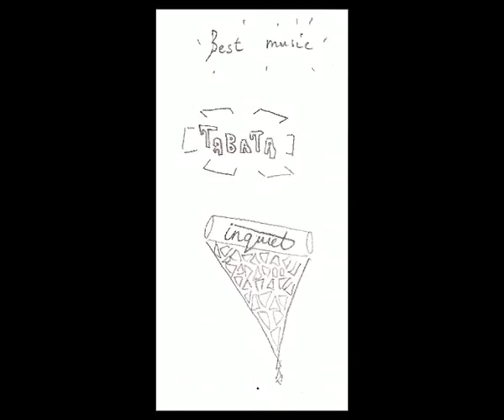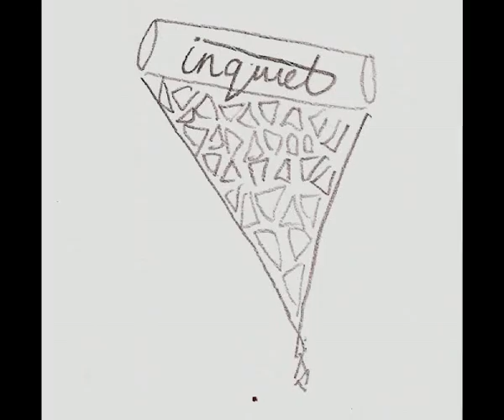best music, tabata, inquiet, tokyo feb 2007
rcorded at Ekoda Flying teapot Cafe, Tokyo, Feb 17 2007.

BEST MUSIC - Song 1
BEST MUSIC - Sex machine
TABATA - Anal by Anal
INQUIET - pestle

KIYOGOD also played that night as well, but i forgot to tape them. (you see them briefly on the side during best music)